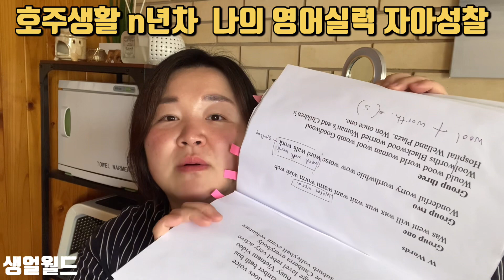호주생활 n년차 나의 영어실력은?!